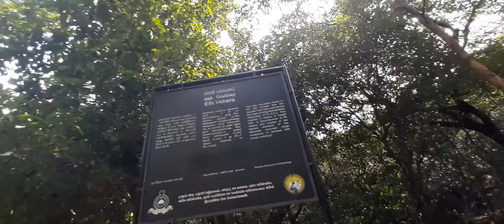Lonely Mountain of Elephant Dagoba - Mihintale - Anuradhapura - Sri Lanka - Part I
I have accidentally climbed the lonely mountain where Elephant Dagoba(Stupa) built. This is the highest place in Mihinthale, Anuradhapura. You can have the best view from here of many ancient ruins in Anuradhapura, Sri Lanka.

If you are traveling in Sri Lanka, this could be a great experience.